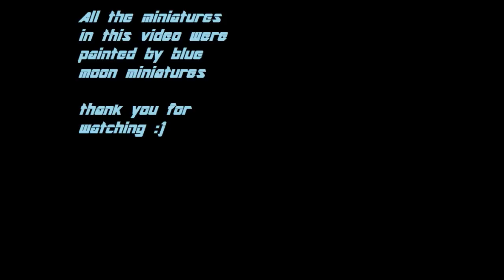warhammer 40k ORKS PAINTED SOME FORGE WORLD STUFF